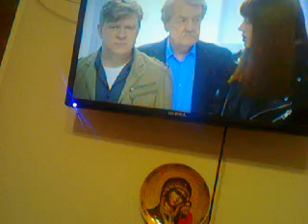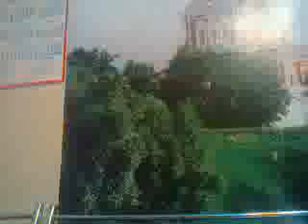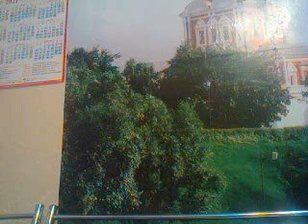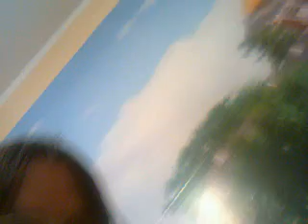ВИДЕО ФИЛЬМ БЛОГ №298 СПЕТЬ И СПЛЯСАТЬ ПРОСИМ... 08.12.2021год ЧАСОВАЯ ВЕРСИЯ ФИЛЬМА...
🍊🍊🍫ДО НОВОГО 2022 ГОДА ОСТАЛОСЬ 23 ДНЯ...🍫🍫🍫🍫🍫🍫🍫🍫🍫🍫🍫🍫🍫🍫🍫🍫🍫🍫🍫🍫🍫🍫🍫🍫🍫🍫🍫🍫🍫🍫🥨🥨🥨🥨🥨🥨🥨🥨🥨🥨🥨🥨🍫

СОВСЕМ МАЛО ДНЕЙ ОСТАЁТСЯ...